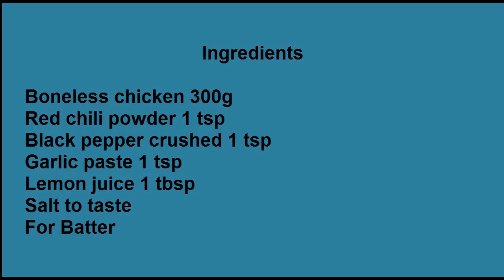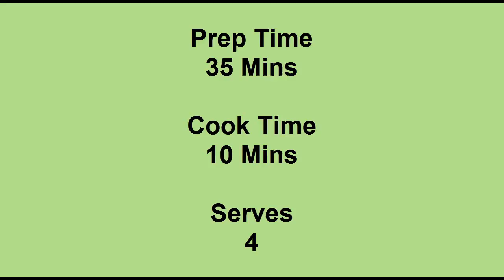Spicy Chicken Crumbs how to make Spicy Chicken Crumbs home made recipe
Prep Time
35 Mins
Cook Time
10 Mins
Serves
4
This is one of the best recipe I have ever tried. Soft and spicy chicken melts in mouth. I serve it with french fries and ketchup.

Ingredients
For Batter
Eggs 2
Bread crumbs 1 ½ cups

Cooking Directions
Cut chicken fillet in pieces. In a mixing bowl, mix red chili powder, black pepper crushed, lemon juice, garlic paste and salt.
Now marinate chicken in it and leave it ½ an hour.
Take another mixing bowl and mix together eggs, corn flour, salt and oil.
Now dip marinated chicken in egg and coat it in bread crumbs and put it in microwave on m 100% for 8 to 10 minutes for baking.
Garnish it with salad leaves and serve with chutney.